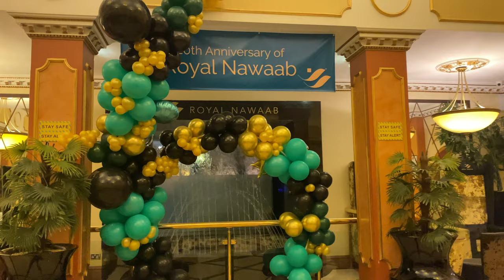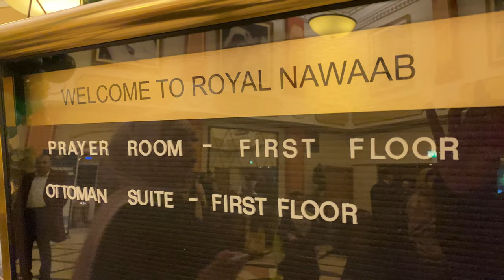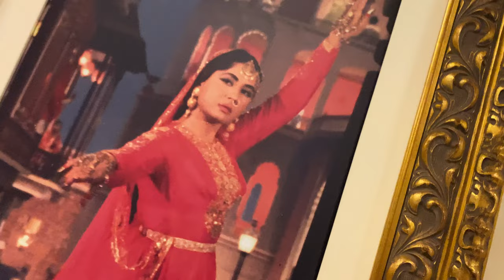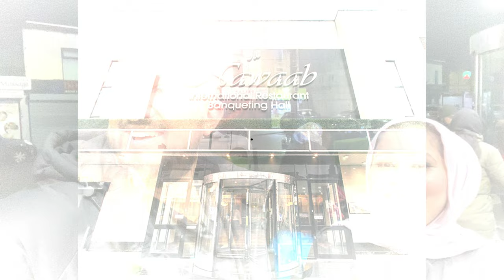Eating at the BEST Reviewed Restaurant in Manchester! ( 5 STAR )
Aslamulaikum friends and family today I visitited Royal Nawab in Manchester and that it really exceeded our expectations. The food was amazing and we really did have a great time.

My shimlas Review

Allah Hafiz